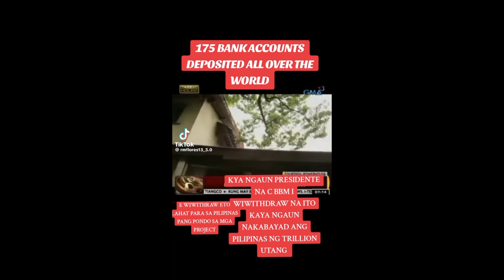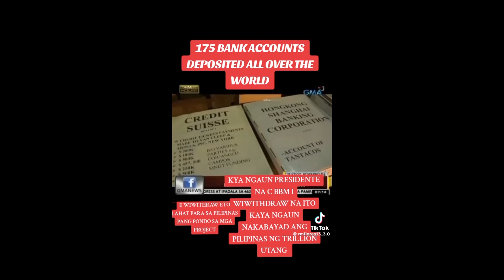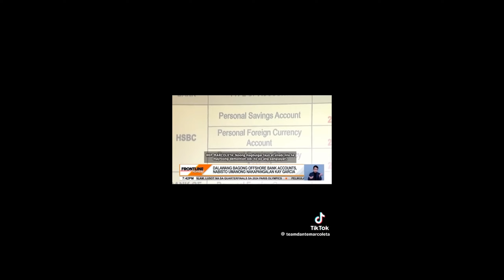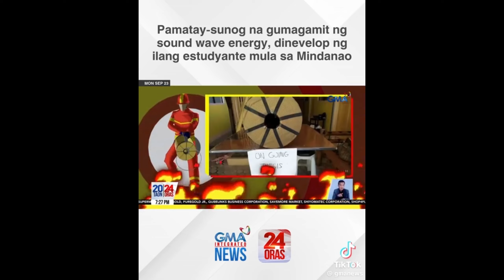Ganito dapat ang tinataglay ng tunay na pinuno daw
Tiktok account: JOY Lykaly Lala

If Gcash: PM me in my Instagram Account 😉